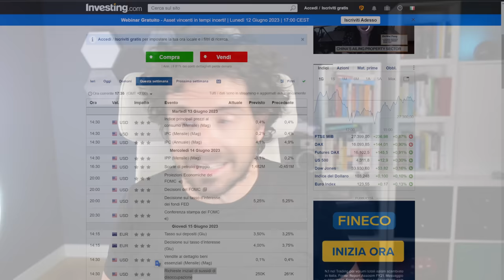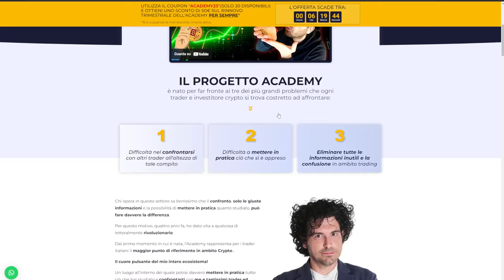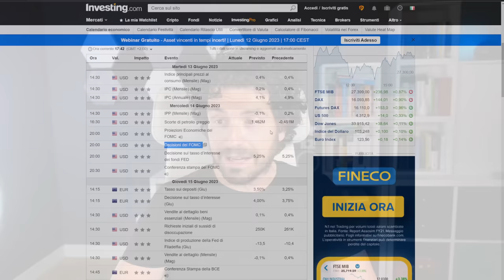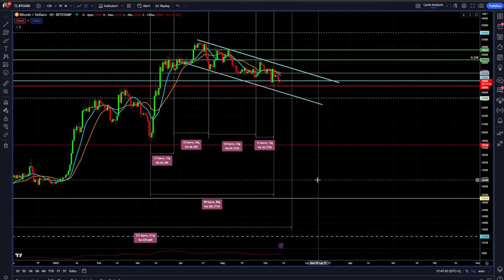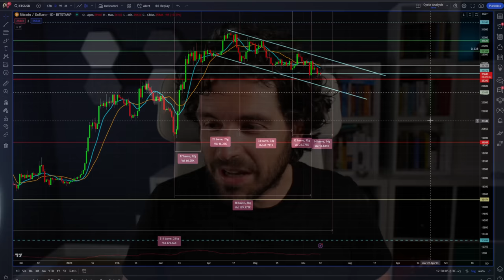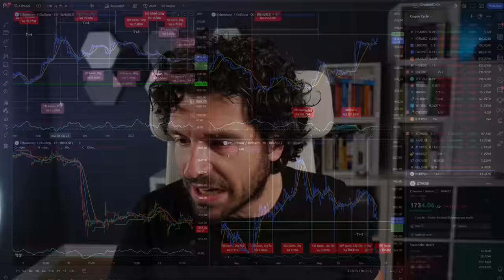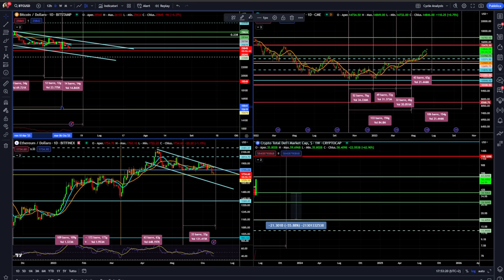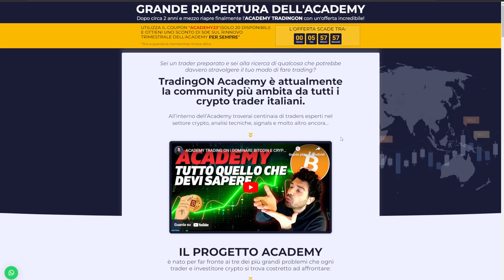BITCOIN L'ULTIMO SUPPORTO | News 🔥IMPATTANTI per questa settimana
Tutto quello che devi sapere sulla nostra Academy
- OLTRE 70 canali tematici
- Le mie video analisi cicliche ESCLUSIVE su Bitcoin
- Le mie operazioni su Bitcoin e Crypto
- La mia strategia Monthly e Weekly sulla volatilità
- BOT e Trading Systema AUTOMATICI
- BOT ALPHA SPREAD market neutral APR 63%
- Corso DEFI e analisi fondamentale Crypto
- 1 Webinar OGNI LUNEDI
- Contatto diretto 24/24

Bitcoin ha davanti una settimana importante le news potrebbero essere seriamente impattanti.
Analisi ciclica news e previsioni sulle crypto e bitcoin.
Questi i giorni clou.
Stay Crypto

00:00 Intro
02:50 OFFERTA ULTIMO GIORNO
04:55 News sui dai macro della settimana
07:40 Exchange continua la fuga di liquidità
10:00 Analisi ciclica e previsioni bitcoin
14:00 Bitcoin davanti a 2 ipotesi importanti
18:00 Analisi ciclica e previsioni ethereum
20:00 Cosa fare nei prossimi mesi sulle crypto
22:40 il grafico Dominance non è come credi

LA MIA ATTREZZATURA VIDEO: